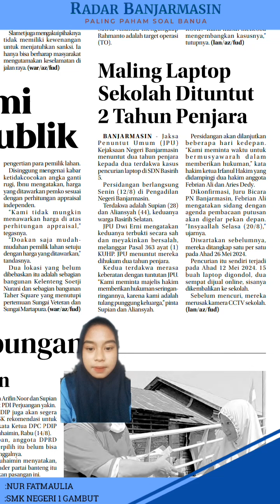Nur Fatmaulia - Maling Laptop Sekolah Dituntut 2 Tahun Penjara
caption Siaran
Nur Fatmaulia
edisi 15 Agustus 2024

*Maling Laptop Sekolah Dituntut 2 Tahun Penjara*

BANJARMASIN - J a k s a
P e n u n t u t U m u m ( J P U )
Kejaksaan Negeri Banjarmasin
menuntut dua tahun penjara
kepada dua terdakwa kasus
pencurian laptop di SDN Basirih 5.
Persidangan berlangsung
Senin (12/8) di Pengadilan
Negeri Banjarmasin.
Terdakwa adalah Supian (28)
dan Aliansyah (44), keduanya
warga Basirih Selatan.
JPU Dwi Erni mengatakan
keduanya terbukti secara sah
dan meyakinkan bersalah,
melanggar Pasal 363 ayat (1)
KUHP. JPU menuntut mereka
dihukum dua tahun penjara

Pencurian itu sendiri terjadi
pada Ahad 12 Mei 2024. 15
buah laptop digondol, dua
sempat dijual online, sisanya
dikembalikan ke sekolah.
Sebelum mencuri, mereka
merusak kamera CCTV sekolah.
(lan/az/fud)